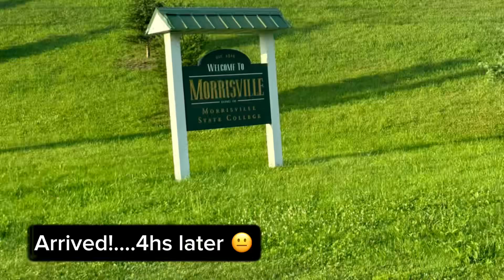COLLEGE orientation vlog